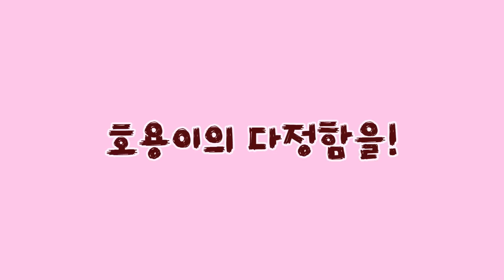[반지의 비밀일기 1] 호용이 매력의 끝은 어디~ | 호용이의 다정함 탐구 l 반지의 비밀일기 l 호용이 스페셜 l Banzi's Secret Diary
여러분들이 젤롱젤롱 좋아하는 호용이 스-페샬 편!
호용이의 다정함 탐구입니다.
반지의 남자친구로서 다정함의 대명사, 멋짐 폭발 호용이에 대해 탐구해보자!
반지극장! 이번주는 호용이를 열심히 파보았습니다! 같이 호용이를 덕질해요!!